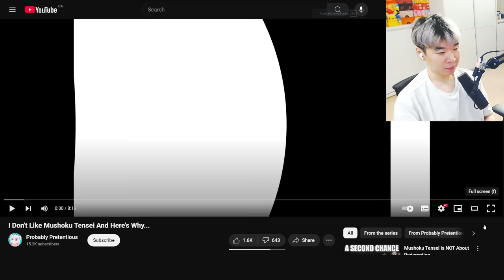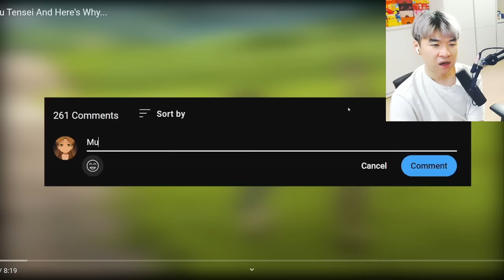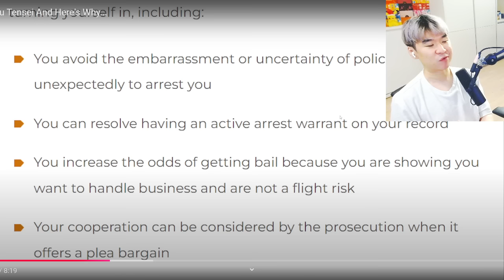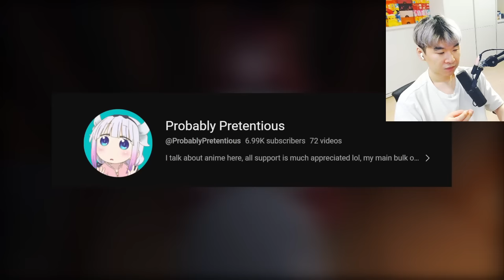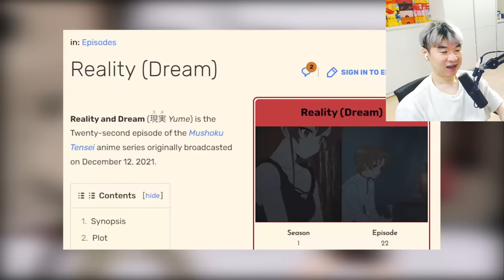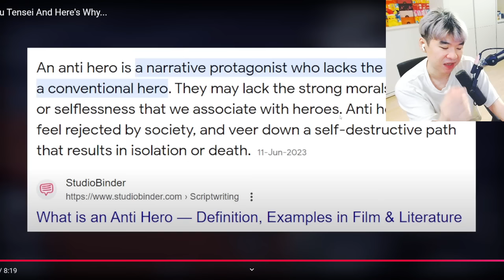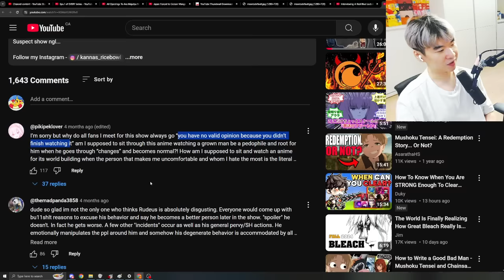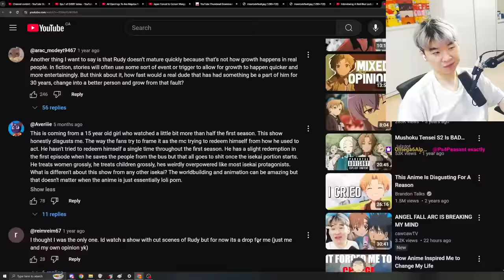I Don't Like Mushoku Tensei And Here's Why... | Reacting to Probably Pretentious